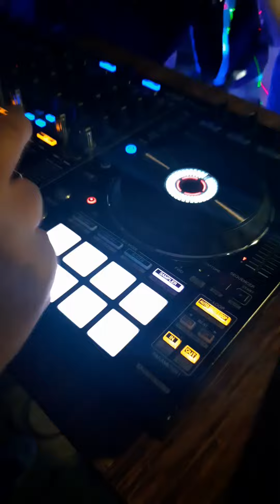مهمونی پارتی در ایران 😉